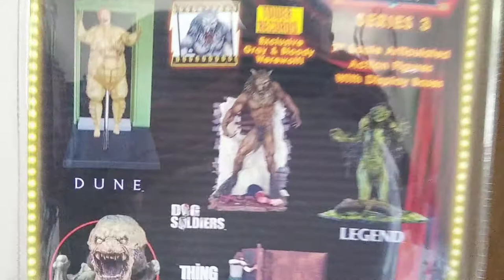Werewolf Action figure - Dog Soldiers Sota Toys PT/BR